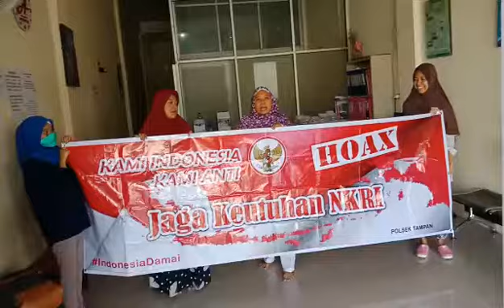Deklarasi Anti Hoax Pegawai Klinik Alya Medika Jln. Garuda Sakti Pekanbaru